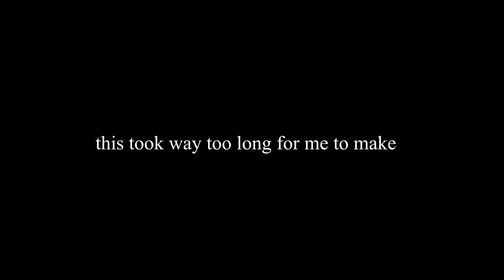I'm Back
Ay yo fam I'm back

Here's a little update for the brand revamp, and we're coming back hard with the memes memery and meme-likeness